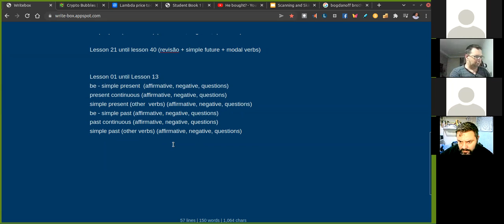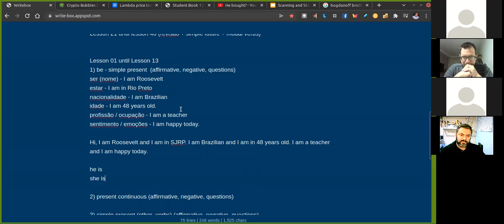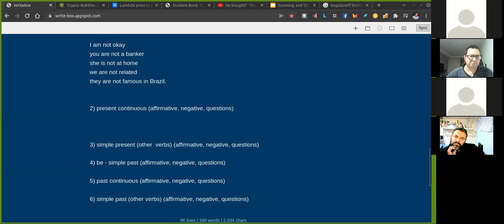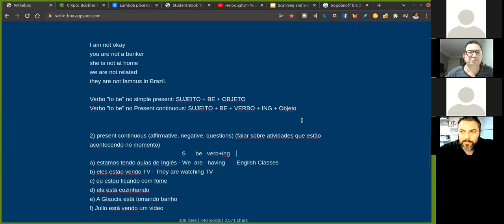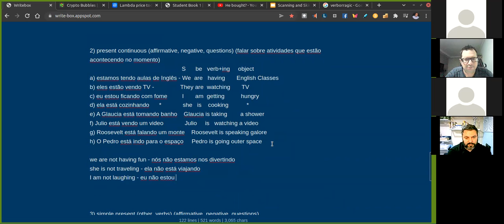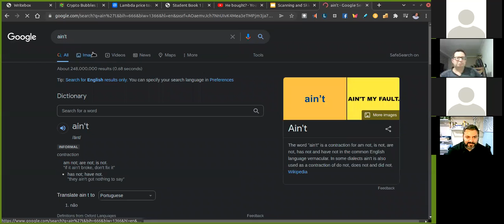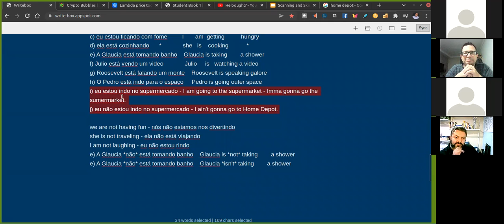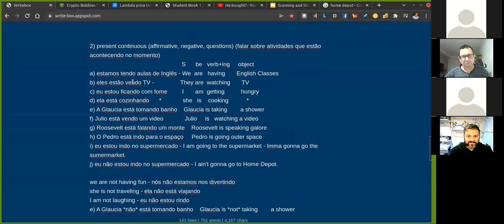Revisão Monday Night - To Be and Present continuous - Coopling Conversation Classes